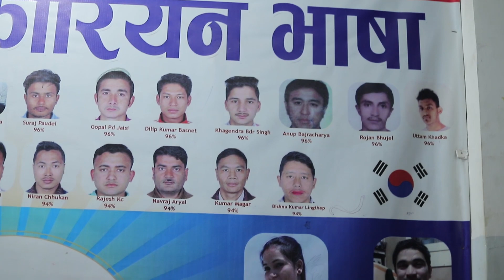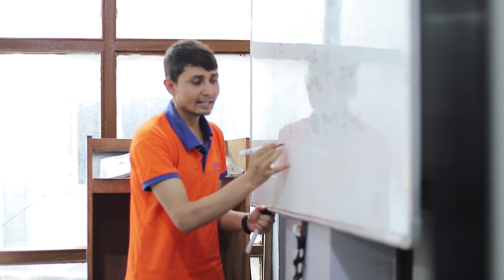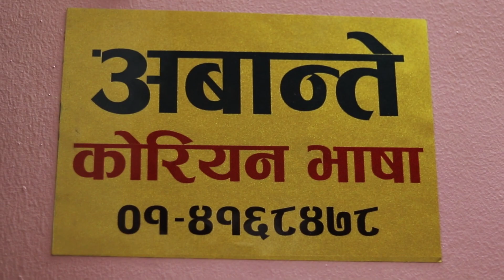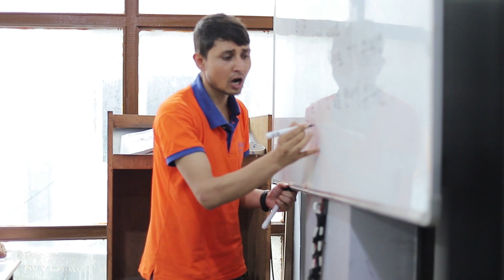कोरियन भाषा र Skil Test सिकाइ अरुमा भन्दा के फरक छ अबान्ते एकेडेमीमा ? हेर्नै पर्ने भिडियो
यो भिडियो तपाईलाई मन परेको छ भने लाईक, सेयर र कमेन्ट गर्नुहोस् ।